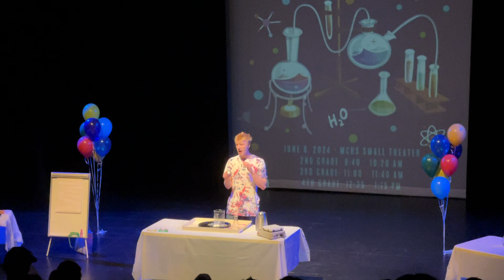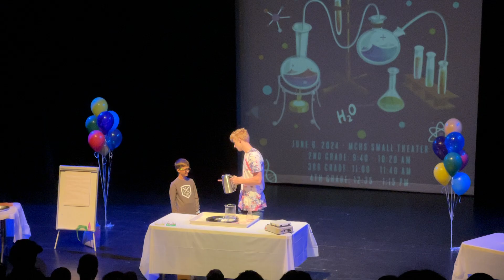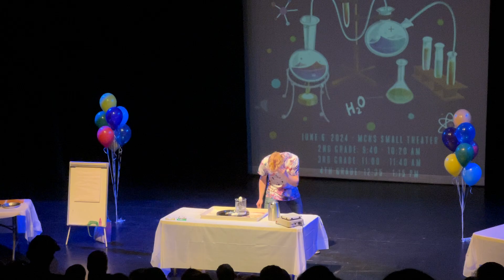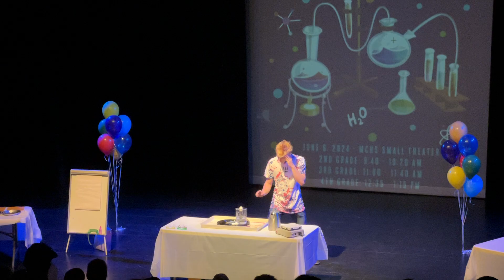4_EgginBottle_MHardin